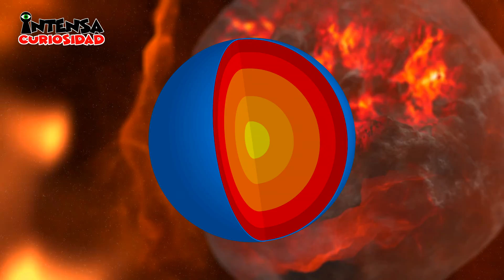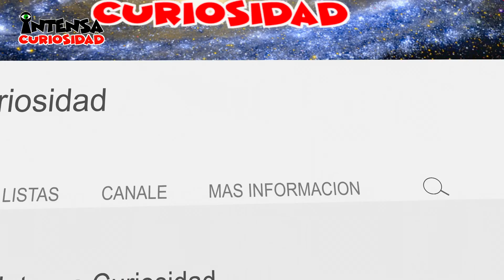La Tierra, un Planeta Curioso 4k HDR 🌎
✅La Tierra, Nuestro hogar, es mas curioso de lo que pensábamos  este corto documental muestra el delicado equilibrio de nuestro planeta al entender aspectos importantes de su composición y funcionamiento, a través de un viaje por las curiosidades que posiblemente no sabias de la tierra.

00:00 - Nuestro sistema solar
02:17 - Rotación y movimientos de la tierra
04:00 - Atmósfera de la tierra
04:23 - La luna y la tierra
05:31 - El pasado de la tierra
06:18 - La mayor estructura viviente
07:13 - Superficie de la tierra
07:34 - El núcleo e interior, Placas tectónicas  y campo electro magnético
10:54 - El Agua del planeta tierra
12:01 - Marea y olas
13:26 - Presión atmosférica
14:05 - nubes y lluvia
14:37 - Composición de la atmósfera
16:15 - El oxígeno
17:10 - El futuro de la tierra

✅Intensa Curiosidad, un canal donde encontrarás un universo de conocimientos para que descubramos juntos los misterios y secretos que esconde nuestra realidad, un viaje a través de los diferentes tópicos que le dan forma a nuestro mundo, te invitamos a formar parte de nuestra comunidad y saciemos juntos nuestra Intensa Curiosidad.